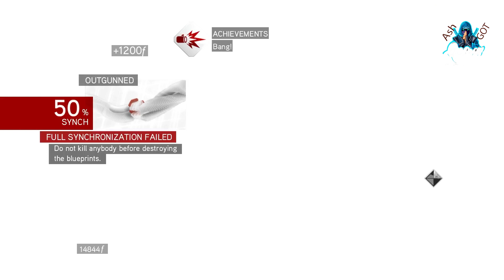Assassin Creed Brotherhud Game Play Part 10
00:24 Malfatto hunts girls near the Tiber. Locate and kill him
02:42 Find Silvertro Sabbatini, kill him,and free his slaves.
09:11 Leonardo's designs have resulted in a machine capable of cutting down 100 men in mere seconds. It cannot be left in the hand of the Borgia.

Assassin's Creed Brotherhood is an action-adventure game in which the player takes on the role of Ezio Auditore da Firenze, an assassin in Renaissance-era Italy. The game features an open-world environment in which the player can explore Rome, recruit new members to the Brotherhood, and complete a variety of missions to advance the story.

In the gameplay video, the player may showcase different aspects of the game, such as combat, stealth, and parkour, as they progress through the story. They may also demonstrate the use of weapons and gadgets, as well as the strategic management of the Brotherhood, which is essential for completing certain objectives. Overall, the gameplay video aims to give viewers a taste of what they can expect from the game and its various mechanics.